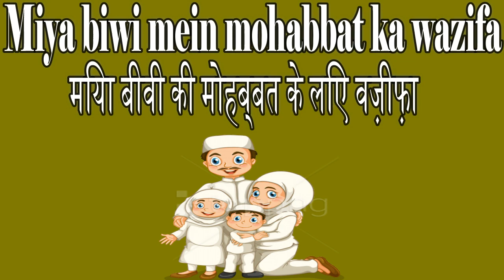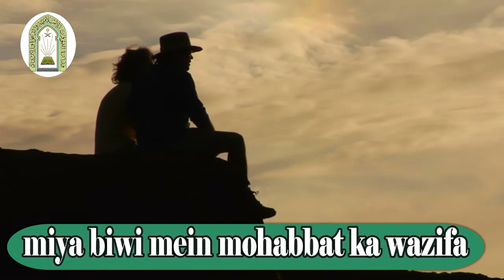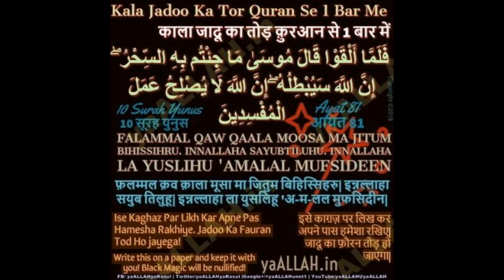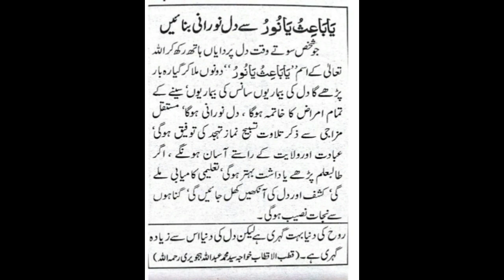miya biwi mein mohabbat ka wazifa | मिया बीवी की मोहब्बत के लिए वज़ीफ़ा | मोहब्बत पैदा का वज़ीफ़ा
Mian Biwi Mein Mohabbat Ka Pani Wala Amal

Agar Miya Biwi Me Jhagda Rahta Ho Aur Ghar Ke Halat Kharab Ho Gaye Ho.Har Waqt Ghar Me Jhagda Rahta Ho.Miya Biwi Me Mohabbat Na Ho Miya Biwi Ka Rishta Bahut Kharab Ho Gaye Ho Miya Biwi Ki Aapas Me Bilkul Bhi Na Banati Ho To Is Wazifa Ko Miyan Biwi Rozana 3125 Bar Roz Padhe.Inshaallah Miya Biwi Dono Me Mohabbat Paida Ho Jayegi Aur Ghar Ke Halat Bhi Drusat Ho Jaynge

Ghar Mein Sukoon Aur Barkaat Ke Liye Wazifa,Husband Wife Ka Jhagra Khatam Karne Ka Wazifa,Wazifa For Peace In House In Urdu,Gharelu Jhagde Bilkul Khatam Karne Ki Dua,Miya Aur Biwi Ki Humbistari Ka Amal,Dua To Solve Problems Between Husband And Wife,Wazifa for Resolving Disputes Between Husband And Wife,Dua for Husband Wife Love Relationship,Isthikhara For Husband And Wife

MIYA BIWI ME JHAGDE KO ROKNE KA WAZIFA
आगर मिया बीवी मे झगडा रहता हो और घर के हलात खरब हो गाये हो।हर वक़्त घर मे झगडा रहता हो।मिया बीवी मे मोहब्बत ना हो मिया बीवी का रिश्ता रिश्त बहोत खब हो गइया हो मैया बीवी का आपस मे बिलाकुल नाही बनू क्या वज़ीफ़ा को मियाँ बीवी रोज़ाना 3125 बार रोज़े पढे़। इनाशल्ला मिया बीवी दोनो मुझे मोहब्बत पेदा हो जायेगी और घर के हलात बी ड्रूसत होनगे

Ghar Mein Sukoon Aur Barkaat Ke Liye Wazifa, Husband Wife Ka Jhagra Khatam Karne Ka Wazifa, Wazifa for Peace In House In Urdu, Gharelu Jhagde Bilkul Dhatam Karne Ki Dua, Miya Aur Biwi Ki Humbistari Ka Amal, Dua समस्याओं के समाधान के लिए। , पति और पत्नी के बीच विवादों को सुलझाने के लिए वज़ीफ़ा, पति पत्नी प्रेम संबंध के लिए दुआ, पति और पत्नी के लिए इशिहारा

biwi ke dil mein mohabbat paida karne ka wazifa

miya biwi me mohabbat badhane ki dua

miyabiwikimohabbatkaAmal

miya biwi ke darmiyan mohabbat ki dua

shohar ki

miyan biwi mein mohabbat ki dua

miya biwi me mohabbat ki dua in hindi